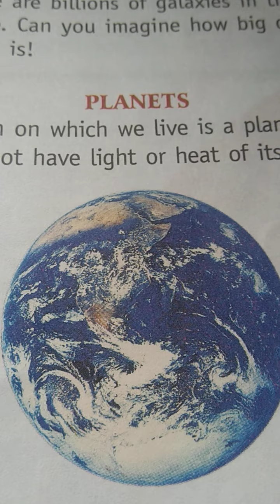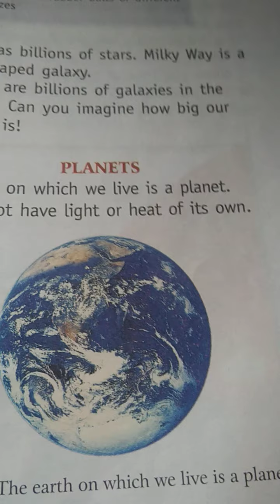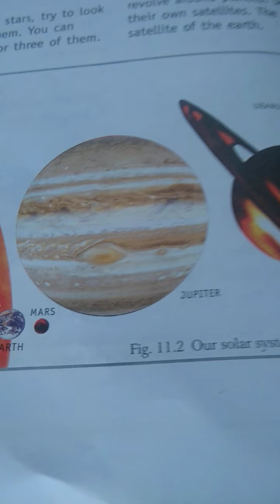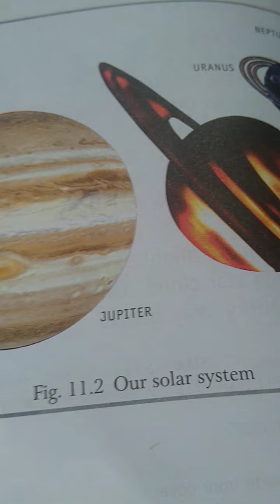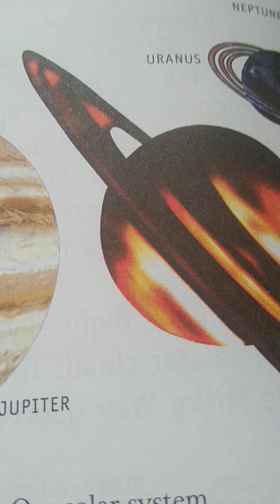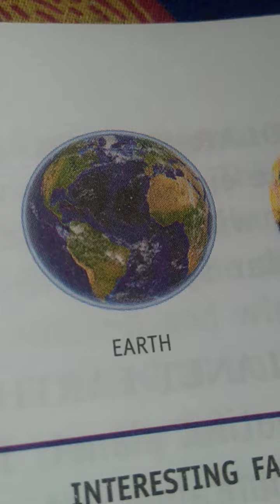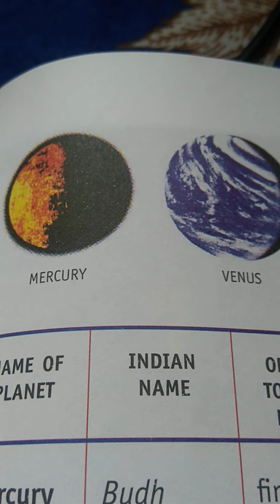The earth and his neighbours std 4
Earth and it's Neighbours
Class :4